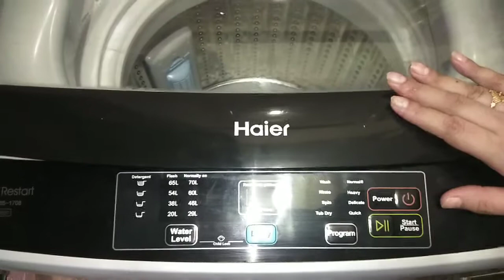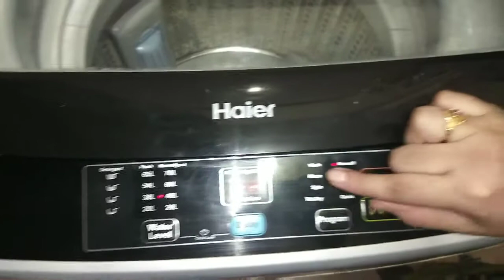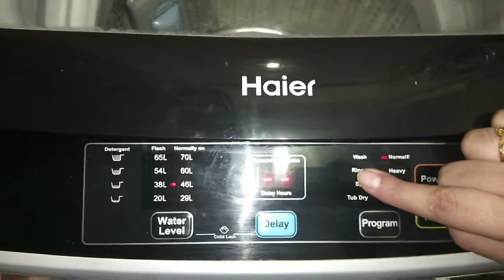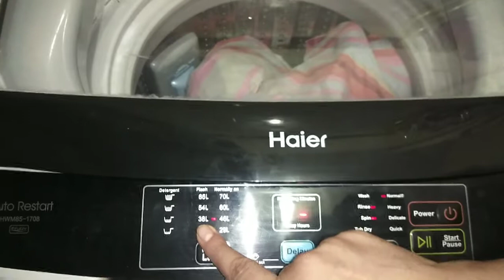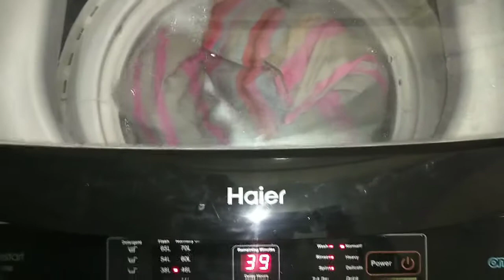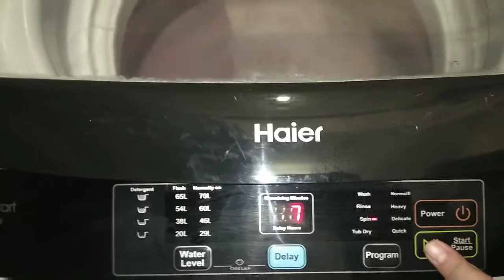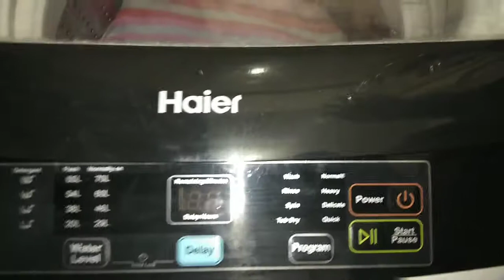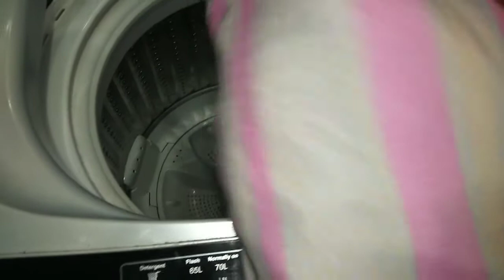How to wash School/College bags in Automatic Washing Machine Hack...Demo